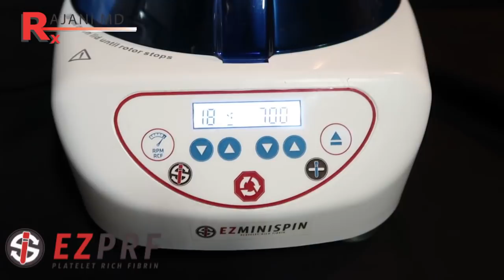HOW TO EXCEED WITH PRF FACE INJECTIONS-Dr Rajani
PRF is the latest in technology for facial aesthetic enhancement. Using one's own blood products to concentrate growth and healing factors to rejuvenate skin. Dr Rajani reviews PRF or Platelet Rich Fibrin and its technique.
Watch injections with the dermasculpt microcannula and watch mixing techniques.

The concept of full face treatment sets the theme for 2018.
Many of our patients present with the general complaint of looking tired or simply older. In order to treat and improve their aesthetic "look" we need to understand what we are trying to accomplish and re create from skin, bone and fat loss.

Neurotoxins like Botox and Dysport along with fillers like Juvederm and Restylane are ever popular. PDO threads, PRF and injectable collagen stimulators like Sculptra and BellaFill are sought after for maintaining a youthful look.
Cheek fillers like Voluma and Lyft are a very common request from clients as is the Under Eye Tear Through but only should be provided in the context of full facial 3D analysis. PlasmaGlo can be added in this case to improve skin reflection, texture and tone.

One can learn this technique at The Aesthetic Training Center headed by Dr. Rajani. Patients who request a natural and gradual result are great candidates for these procedures.
Dr. Rajani is internationally recognized for excellence in training physicians on the latest technology and non-surgical cosmetic procedures. He has privately trained over thousands of doctors in aesthetic procedures. Dr Rajani is an elite trainer for AIAM, Galderma, Allergan, Suneva, Viora, CoolSculpting, Dermasculpt Microcannula, PRF and a sought after speaker and educator. Dr. Rajani is noted for his signature procedures - PlasmaSculpt, PlasmaGlo and PlasmaLip.